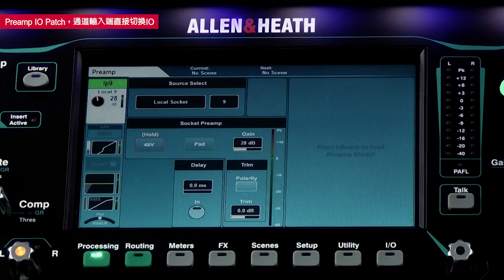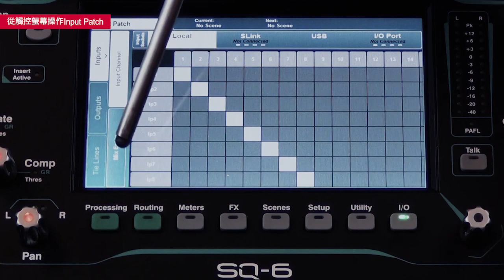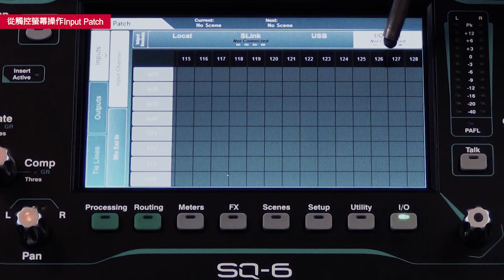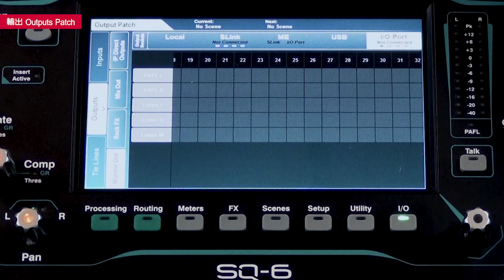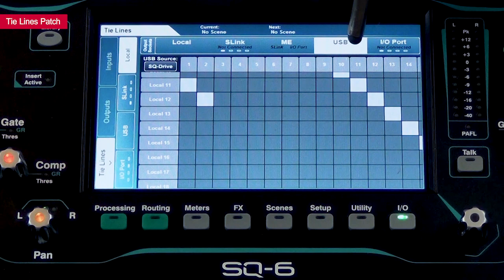Allen & Heath SQ 數位混音機 12-觸控矩陣/IO配置/ TileLine (CC字幕)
00:05 Preamp IO Patch，通道輸入端直接切換IO
00:30 IO 矩陣觸控，簡單容易
01:24 從觸控螢幕操作Input Patch
03:25 混音輸出AUX外插音源
03:50 輸出 Outputs Patch
05:51 Tie Lines Patch

歡迎下方留言想知道的內容及問題